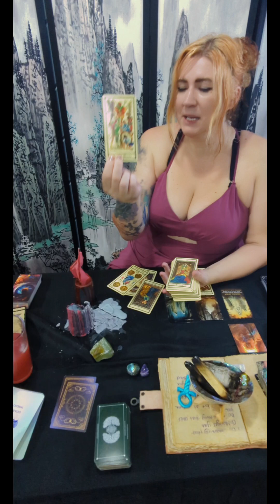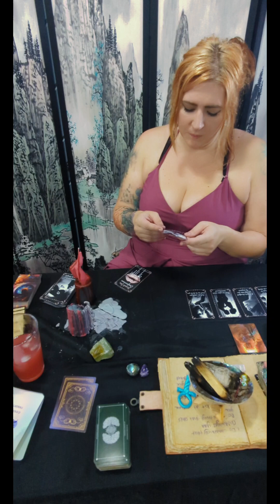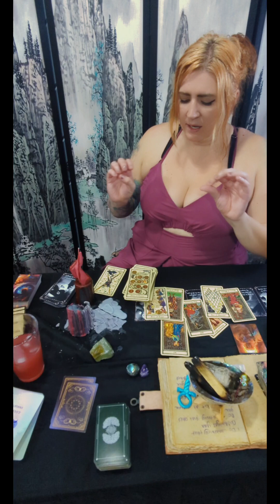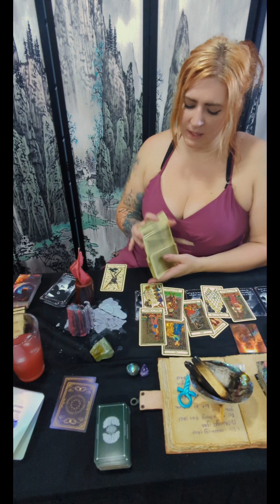Leo ♌ They want you to tease them 😜